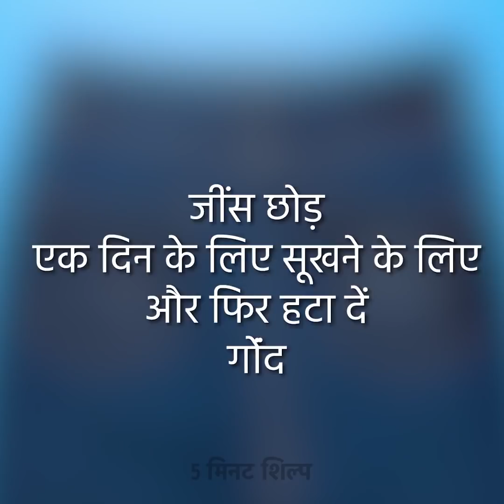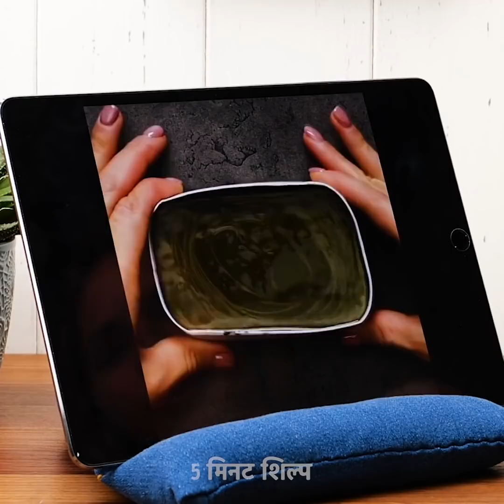33 आपके जीन्स के लिए आसान आईडिया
शानदार डेनिम हैक्स और सजावटें आपके कपड़ो को अपग्रेड करने के लिए

आप सभी के अलमारी में कम से कम तीन तरह के जीन्स होते है, और ज़्यादातर हम उनमे से एक पहन कर छोड़ देते है। इस वीडियो में, हम आपको कुछ रिपरपसिंग और रीसाइक्लिंग हैक्स दिखायेंगे जो आपके पुराने जीन्स को वापस फैशन में ला देगा।
आप अपना पुराने गहरे शेड का जीन्स ले सकते है और उसे एक समतल जगह पर रखे। फिर, एक पेंटब्रश ले, उसे ब्लीच में सुखाये और इसे दिलचस्प बनाने के लिए अपने जीन्स पर ब्लीच छिड़के। फिर कुछ कपड़ो को डाई करे और ढाल बनाये - और यह रहा।
आप फिर ब्लीच की मदद से अपने जीन्स को एक मज़ेदार पैटर्न दे सकते है। आसानी से कुछ कॉटन पैड्स को ब्लीच में डीप करे और फिर उसे अपनी जीन्स पर अलग अलग जगह लगाए उसे डॉट्स की तरह बनाने के लिए।
हम आपको दिखायेंगे की कैसे पुराने जीन्स को रिपरपस करे और उसे एक शानदार ड्रेस में बदले।
गर्मियो के लिए, हम आपको कुछ सिलने के आईडियास देंगे ताकि आपके पुराने कपडो को रीसायकल कर के और फैशनेबल बना सके।

टाइमस्टैम्प्स:
0:07 - अपने जीन्स को कैसे अपग्रेड करे
4:48 - सुंदर जीन्स के डिज़ाइन
9:05 - सुंदर शर्ट की डेकोरेशनस
10:59 - शानदार DIY क्रॉप टॉप
15:23 - बढ़िया सिलने के हैक्स
17:44 - रंगीन पंखों की सजावटें